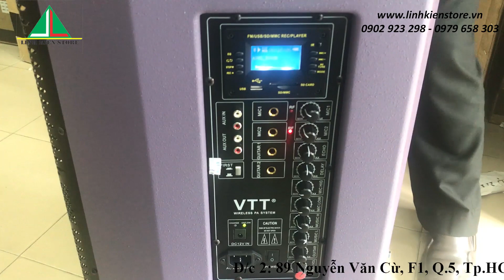Hỏi thật loa kéo dx6000 này hay không các bạn?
Địa chỉ: 15 Thăng Long F4 Tân Bình HCM
ĐỊa chỉ 2: 89 Nguyễn Văn Cừ P1 Q5 HCM
Giờ làm việc: Từ 9h sáng đến 21h tối ( thứ 2 đến thứ 7)
Từ 9h sáng đến 6h chiều ( chủ nhật)